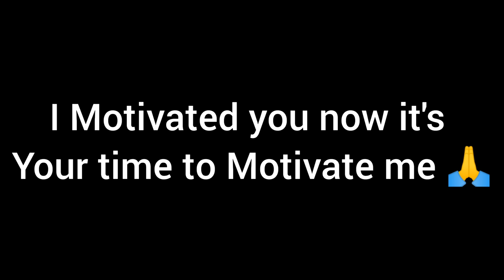SURGERY HOGAI💔 CRASH kesa hua ? Full Story😭 | My Ktm Rc 390 Total Loss😭🙏 Preparation of Ladakh Ride